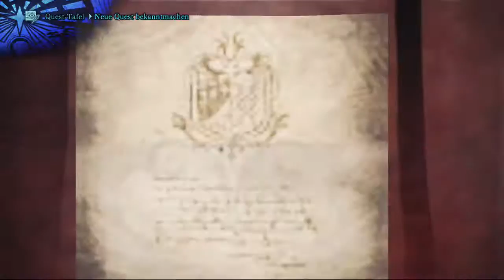Monster Hunter World 🐉 Folge 30 Daora,Theostra und Vaal Hazak live Cutzenen